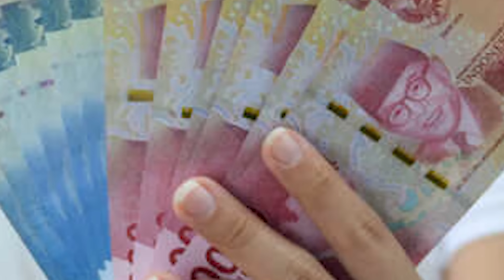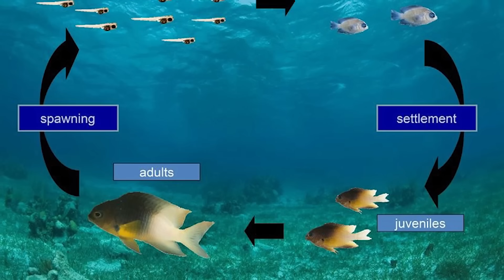GILA! BIKIN MEGA TANK AQURIUM SUPER BESAR DI BELAKANG RUMAH!!! IKAN PREDATOR 5 METER NGAMUK GAPECAH!